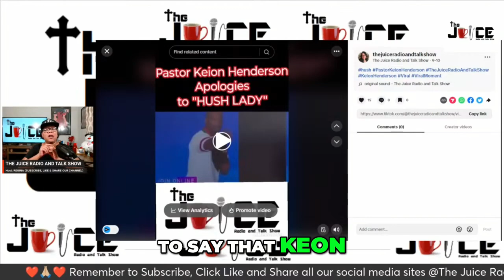The Apology That Sparked A Viral Debate!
Join us as we dive into the captivating discussion on the viral moment from the Tamra Hall Show featuring SPEAKER_07. Discover the unexpected apology from Keon and the public's reaction. This is a must-watch for everyone interested in current events and social dynamics!